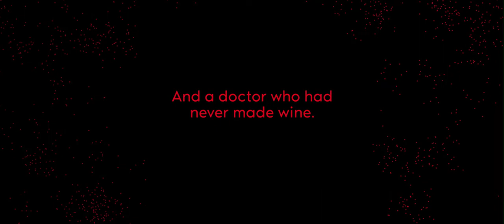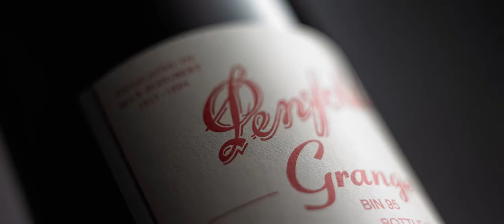Celebrating 70 Years of Penfolds Grange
The legend of Australia’s most revered wine is one of invention, passion, risk and determination. Its creation represents a distillation of Max Schubert’s ambition for Australian wine.